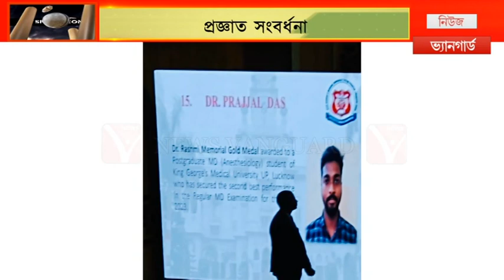খেলার খবর । Sports News